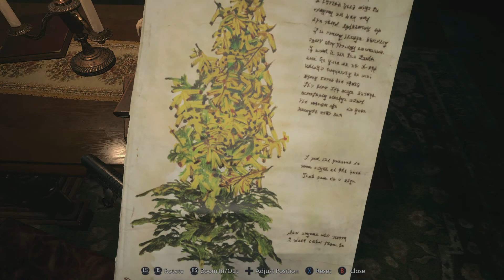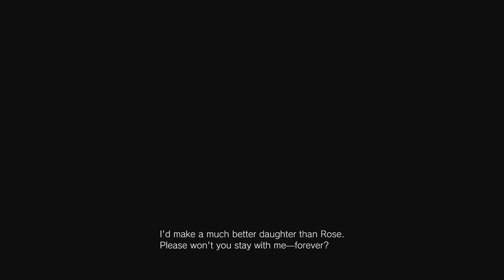RESIDENT EVIL VILLAGE PART 14 | THE MANNEQUIN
FINDING CANDY IN A MANNEQUIN